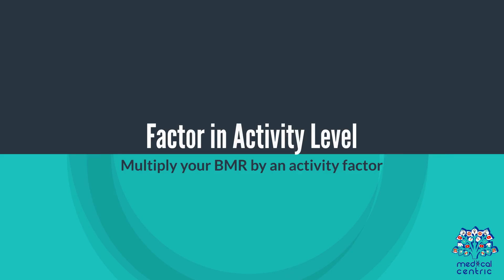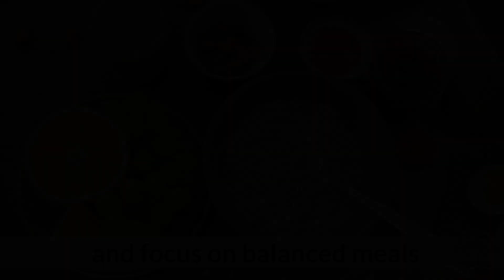Calories You Should Eat for Weight Loss and How to Calculate Them at Home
Understanding how many calories you should eat for weight loss is one of the most important steps in creating a sustainable and effective health plan. Calories are the units of energy your body uses to perform everything from basic functions like breathing and circulation to more active processes like walking and working out. When it comes to losing weight the key principle is maintaining a calorie deficit which means consuming fewer calories than your body burns over time.

To determine the right number of calories for weight loss you first need to understand your total daily energy expenditure or TDEE. This is the number of calories your body uses in a day based on your age gender weight height and activity level. The first step is calculating your Basal Metabolic Rate or BMR which is the amount of energy your body needs at rest just to keep you alive. Once you have your BMR you multiply it by an activity factor that reflects your daily physical movement to get your TDEE.

Once your TDEE is known you can create a calorie deficit by reducing your intake slightly below that number. A common and safe approach is to subtract 300 to 500 calories from your TDEE each day which typically results in a steady and sustainable weight loss of about half a kilogram per week. It's important not to go too low on calories as that can slow down metabolism affect hormones and lead to muscle loss or nutritional deficiencies.

Calculating your calorie needs at home doesn’t require expensive tools. You can use simple online calculators that follow widely accepted formulas like the Mifflin St Jeor equation or you can calculate it manually using your personal details. Tracking what you eat using apps or food diaries also helps ensure you're staying on target and helps you recognize patterns that may need adjustment.

Being consistent and aware of your calorie intake is more effective than following extreme diets. It allows you to enjoy your meals and still work toward your health goals. Knowing how your body works gives you the control to make smarter choices and supports a long term lifestyle change rather than quick fixes.